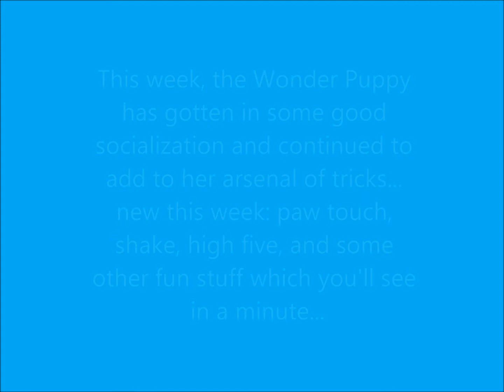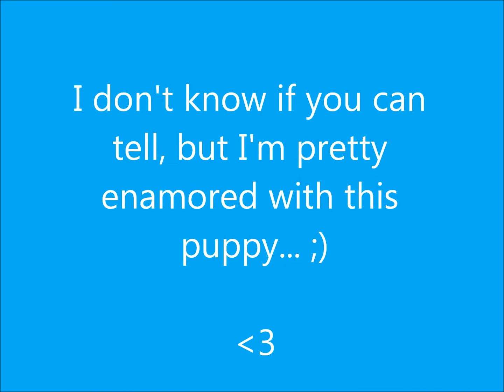Ember, 10 weeks old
Video clips of some of the things my Border Collie puppy learned this week :)